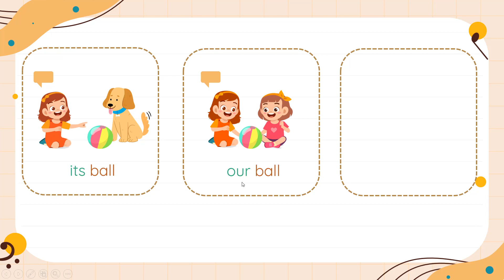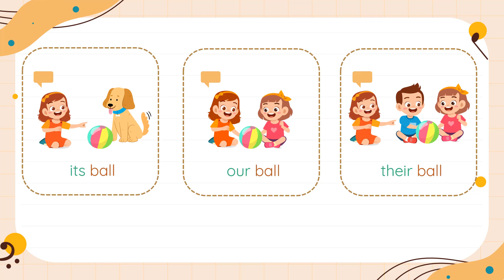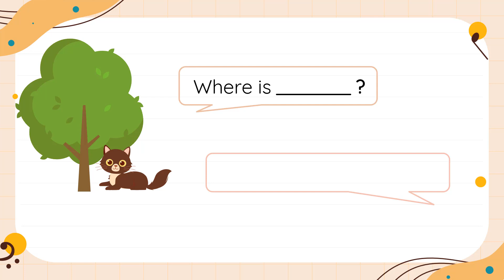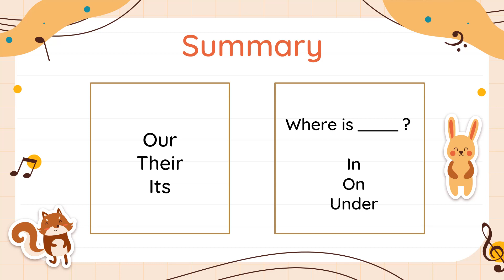Unit 3: Let's find Mom! - Grammar - Tiếng Anh 3 (Family & Friends) [OLM.VN]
Nội dung bài học:
- Tính từ sở hữu: its, our, their
- Giới từ chỉ vị trí: in, on, under
- Cấu trúc câu hỏi vị trí: Where is .?